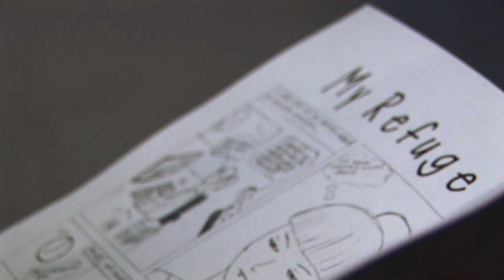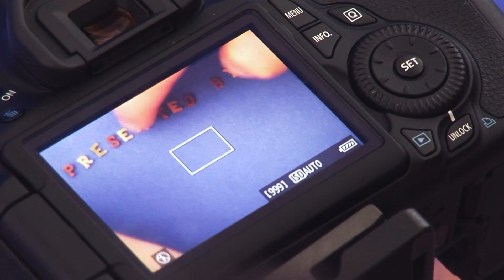FSJ Kultur Baden-Württemberg 2012/2013 Seminar 3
FSJ Kultur Baden-Württemberg
Landesvereinigung Kulturelle Jugendbildung (LKJ) Baden-Württemberg e.V.

Kurzfilm über das dritte Seminar eines Jahrgangs: "Gemeinsam nach übermorgen - oder die Kunst der Weltveränderung".

Das Filmteam der Landesvereinigung Kulturelle Jugendbildung (LKJ) Baden-Württemberg e.V. hat exemplarisch den Jahrgang 2012/13 begleitet um Einblicke in die vielfältige Seminar und Bildungsarbeit zu geben. Neben den praktischen Erfahrungen in der jeweiligen Kulturinstitution gehören die Bildungsseminare und Bildungstage zum Kern des FSJ Kultur Bildungskonzeptes. Bei den vier einwöchigen Seminaren werden unter Anleitung von Künstlern, Kunst- und Kulturexperten und Fachreferenten Workshops angeboten, die sich auf die Entwicklung persönlicher und arbeitsfeldspezifischer Kompetenzen beziehen.

Der aktive Umgang der Teilnehmer mit den Seminarthemen spielt bei den Workshops eine große Rolle. Gearbeitet wird dabei mit unterschiedlichen künstlerischen Medien und Ausdrucksformen wie zum Beispiel Film, Fotografie, Schreiben, Malerei, Musik, Schauspiel und Tanz.